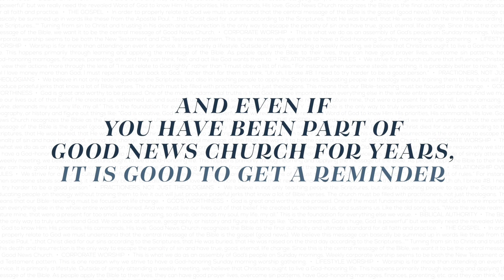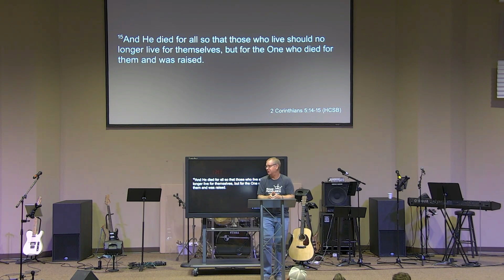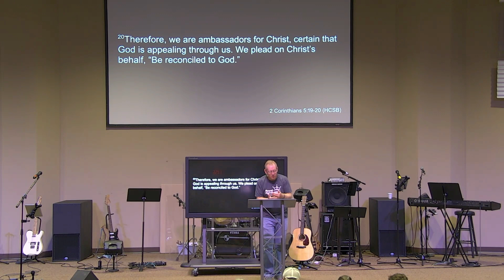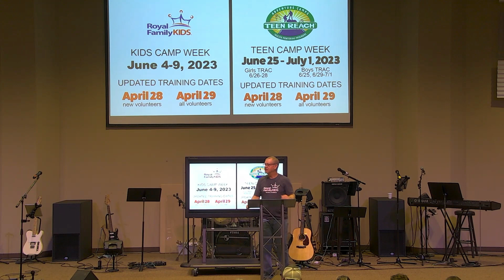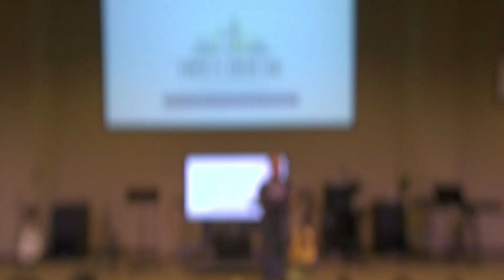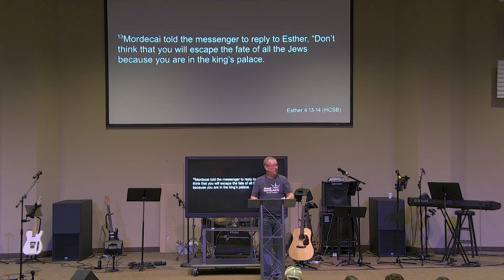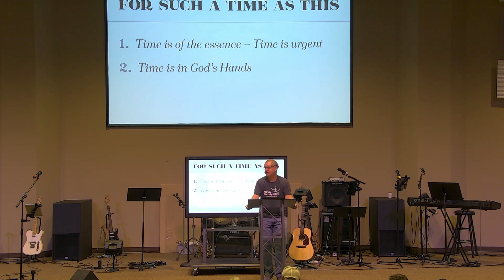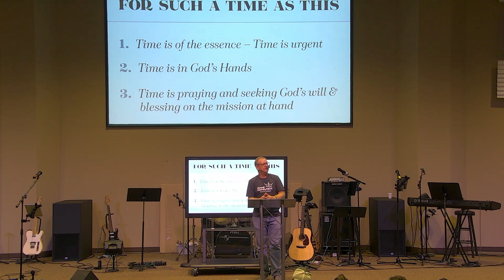Jan 29, 2023 Part 5 - Local & Non Local Missions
Part 5 of "Open House" - Local & Non-Local Missions (With an emphasis on RFKC/TRAC). 2 Corinthians 5:14-21 and the book of Esther. All have been given the ministry of reconciliation.